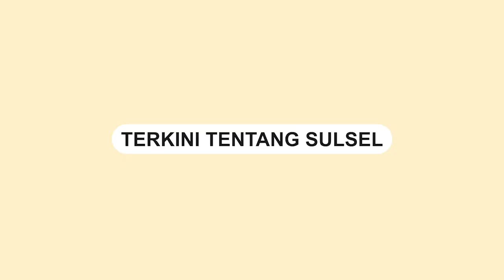KMP Tranship I Terbakar, Penyebab Masih Misterius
Kapal motor penyeberangan Tranship I milik PT Tranship Indonesia terbakar.

Kejadian ini terjadi pada Jumat (20/10) sekitar pukul 16.00 WIB.

Dalam video memperlihatkan kepulan asap hitam dari dalam kapal.

Sejumlah petugas kapal berupaya memadamkan api.

Hingga saat ini belum diketahui penyebab kebakaran tersebut.

Video terkini dan terbaru..